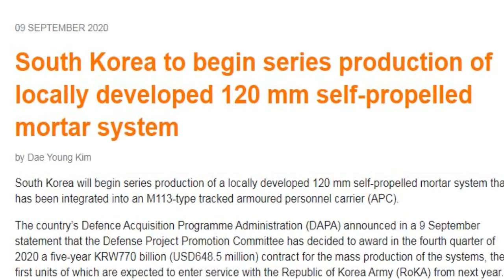South Korea to begin series production of locally developed 120 mm self-propelled mortar system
South Korea will begin series production of a locally developed 120 mm self-propelled mortar system that has been integrated into an M113-type tracked armoured personnel carrier (APC).

The country’s Defence Acquisition Programme Administration (DAPA) announced in a 9 September statement that the Defense Project Promotion Committee has decided to award in the fourth quarter of 2020 a five-year KRW770 billion (USD648.5 million) contract for the mass production of the systems, the first units of which are expected to enter service with the Republic of Korea Army (RoKA) from next year.

Developed by several South Korean companies, including Hanwha Defense and S&T Dynamics, for KRW41.3 billion, the integrated mortar system, which can rotate 360°, is stated to have a strike range greater than that of the ageing M30 107 mm rifled mortar it is expected to replace.

DAPA had previously revealed that the new weapon, development of which began in March 2014 and was completed in June 2019, is equipped with an automated fire-control and a semi-automatic loading system.

According to S&T Dynamics, the mortar, which weighs less than 1,400 kg, has a maximum rate of fire of 10 rounds per minute for 3 minutes, a sustained rate of fire of 3 rounds per minute, and a firing range of 8 km for high-explosive rounds and of 13 km for rocket-assisted projectiles. The reaction time for the first round is stated to be 30 seconds.

The self-propelled system appears to be based on a variant of South Korea’s K200A1 tracked APC.